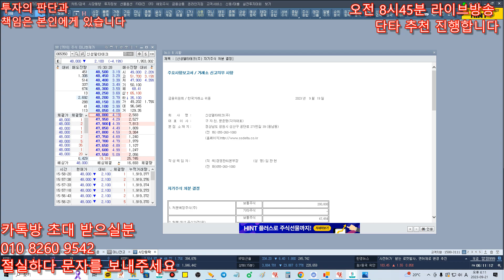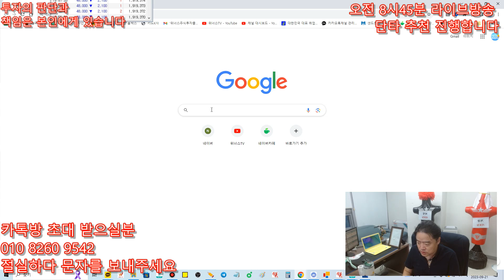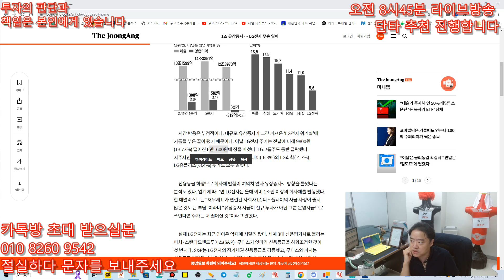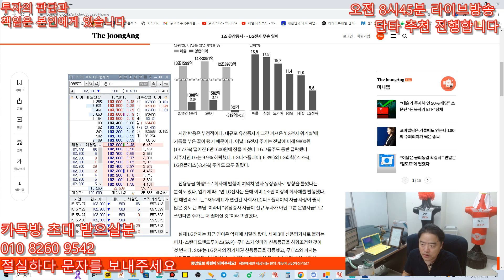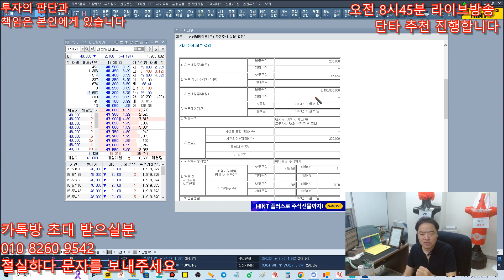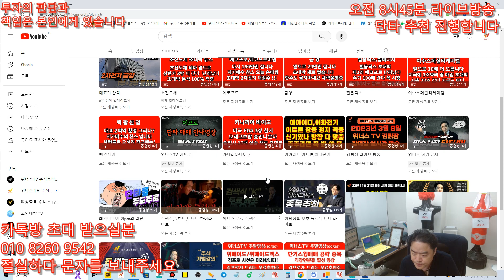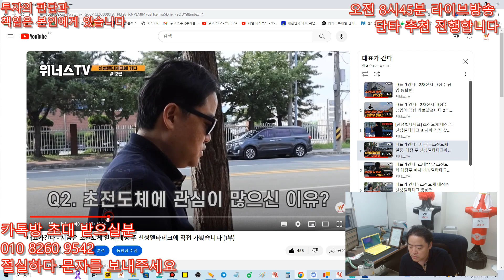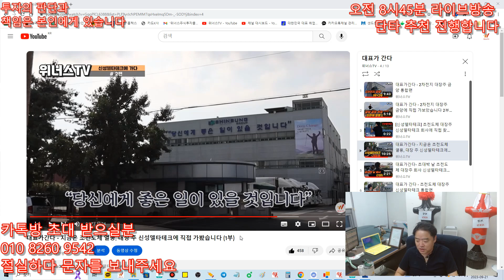초전도체 대장주 - 신성델타테크 자기주식처분 x 됐다,,,,,폭망하는가,,,,